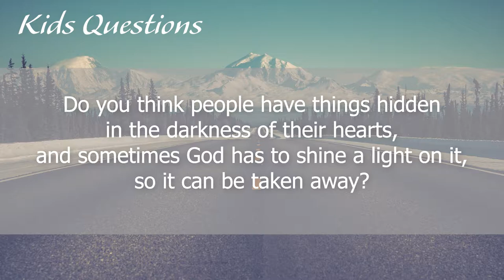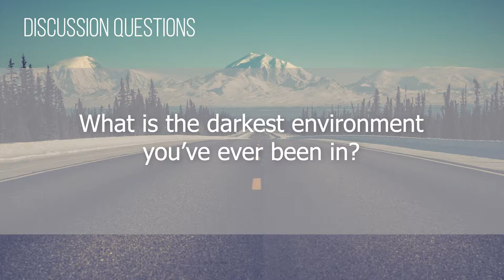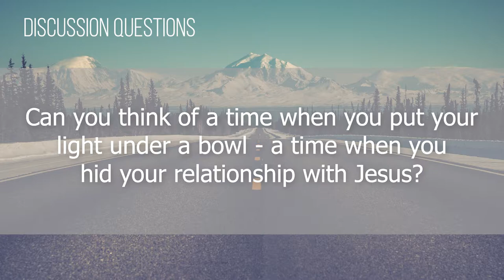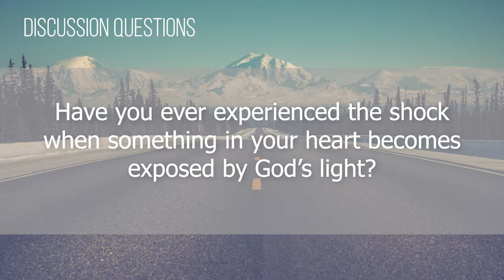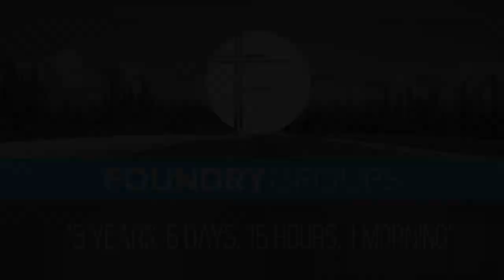Foundry Groups #22 (2018-2019)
Keep watching after the discussion questions for some awesome news for our venues and a staff introduction!

Not part of a Foundry Group? Follow this link to sign-up